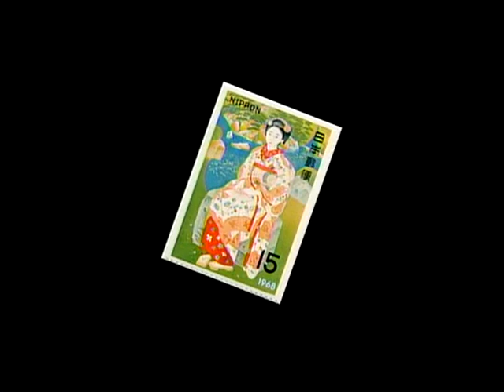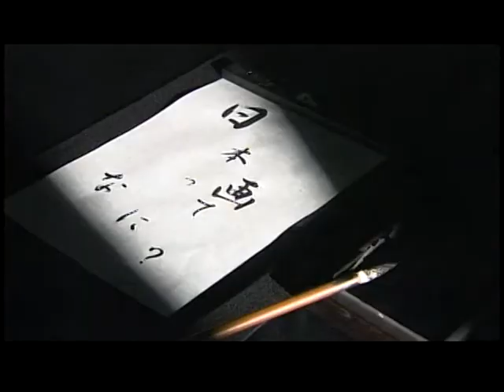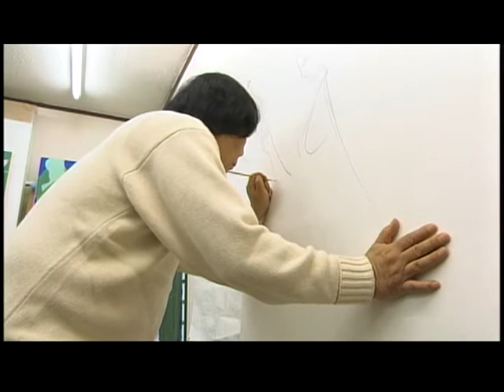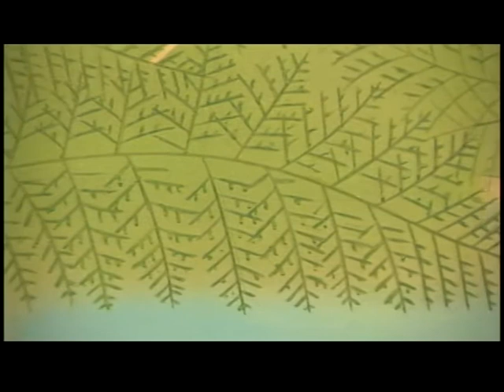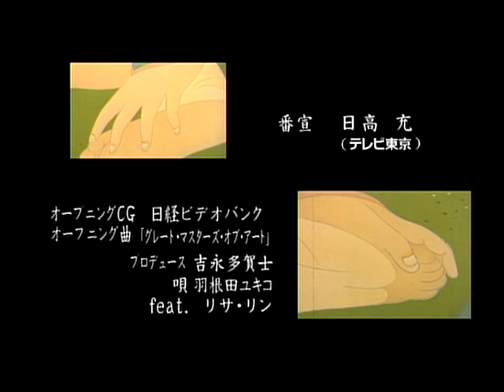美の巨人たち 土田麦僊（ばくせん）・作 『大原女（おはらめ）』